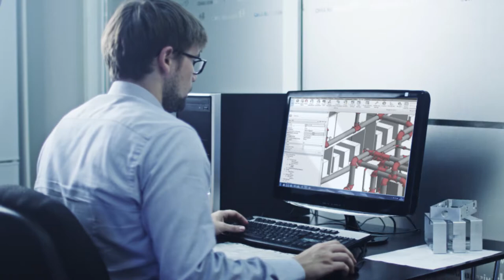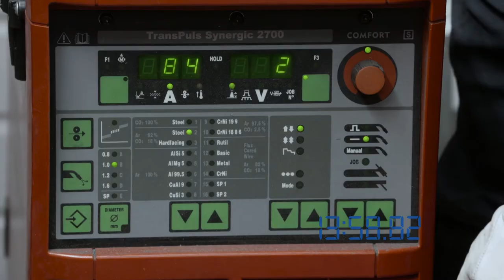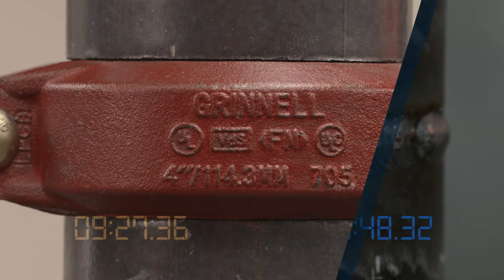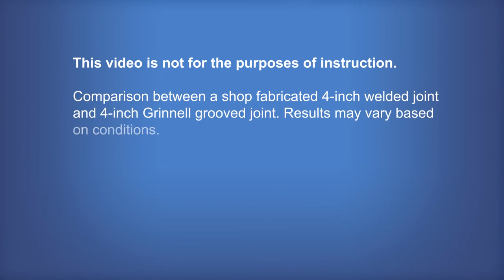GRINNELL Grooved Piping Solutions Vs Traditional Jointing Techniques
Discover a smarter, faster way to build with GRINNELL grooved piping solutions compared to traditional jointing techniques.

The GRINNELL video gives a complete overview of the benefits of using grooved piping solutions over traditional welding or flanging techniques including;
• Faster installation time
• Quicker assembly
• No hot work or fire risks
• Minimising costs
• No special tools

This greater efficiency optimises projects and gives you greater flexibility and is suitable for a wide range of applications, sectors including commercial, industrial and HVAC markets.

GRINNELL is a premium brand of Tyco and has been an industry pioneer for over 160 years supporting customers worldwide.  Meeting the challenges of our customers and always striving to provide intelligent solutions. Backed by our teams of expert engineers, our Grinnell Mechanical Services (GMS) team will help design your grooved piping solutions and with over 4,000 employees in 34 countries and 24 manufacturing locations we are able to offer high level support, wherever your job takes you.

GRINNELL mechanical products are durable and all our products are thoroughly tested and backed by an industry leading 10-year warranty.